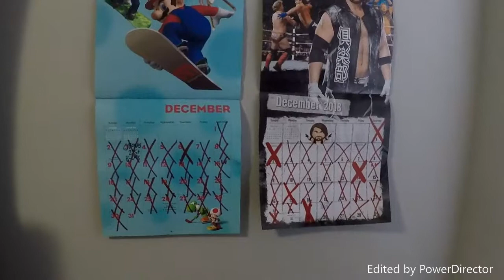🎊 🎉Last 24 hours of 2018 (259 vlog 568#) (LAST 259 VLOG OF 2018)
It's official, guys. 2018 is down to the final 24 hours. When the clock strikes midnight, it's so long, 2018, and hello 2019.